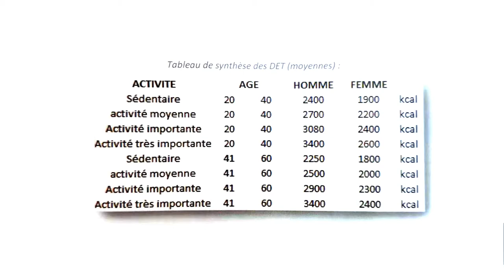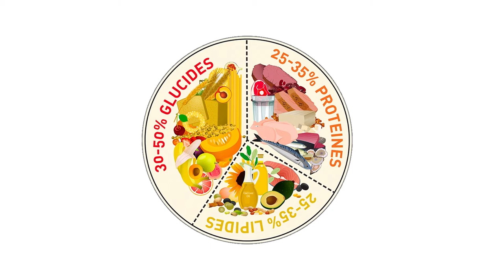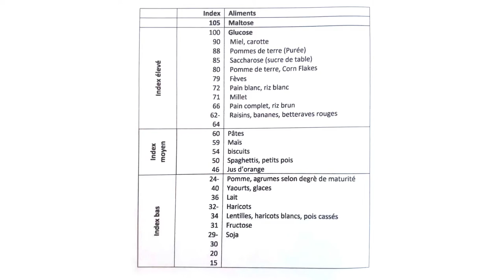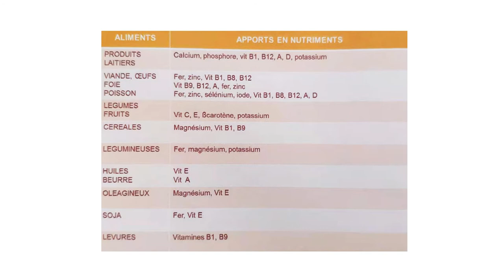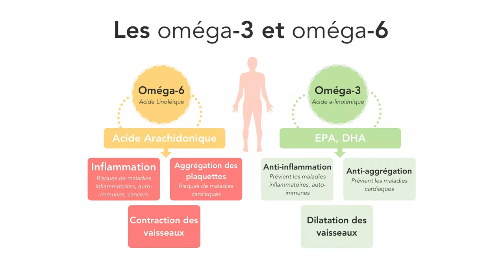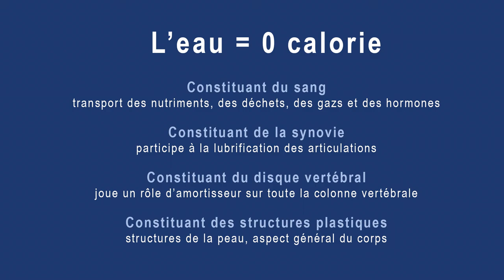NUTRITION, les bases pour une bonne santé. Thématique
LEBM.TV ( Les Entretiens du Bout du Monde ).

Une émission libre et gratuite où nous répondons à vos questions sur la spiritualité, les soins énergétiques et les moyens de s'épanouir à l'aide d'une meilleure connaissance de soi.

Nous vous remercions de votre contribution. Vos questions sont essentielles car elles résonnent d'une façon ou d'une autre dans chacun de nous. Merci de votre cadeau.

Bon visionnage.
Cédric & Stéphane